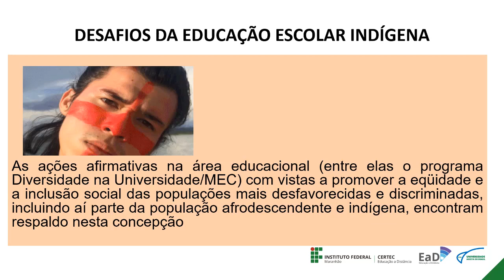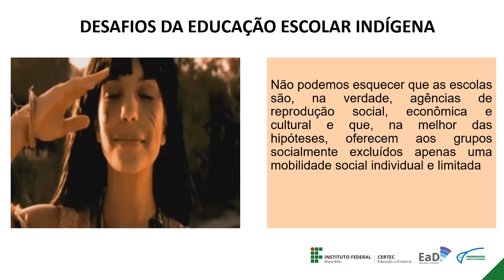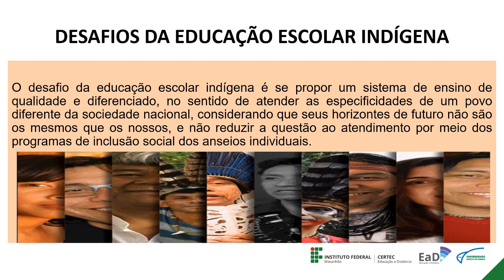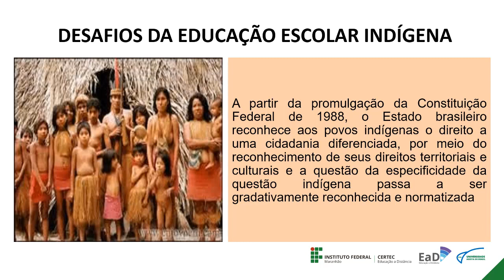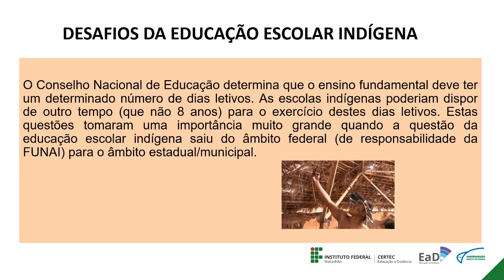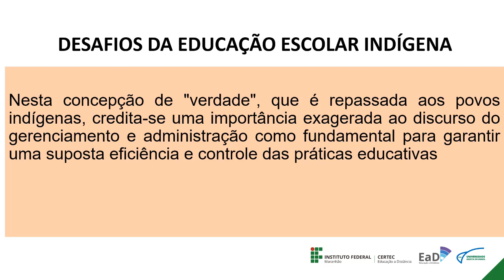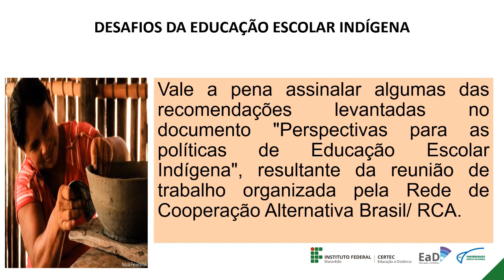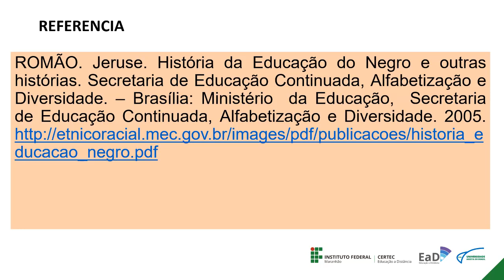Unidade III - Desafios da Educação Escolar Indígena - Prof. Jakeline Bogea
Disciplina: História das Origens da Cultura Afro Brasileira e Índiodescendente